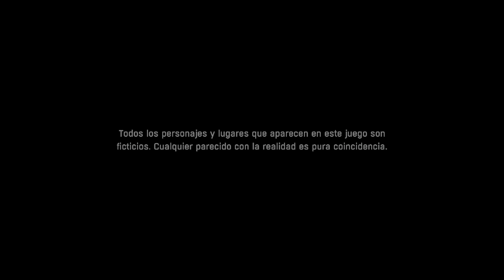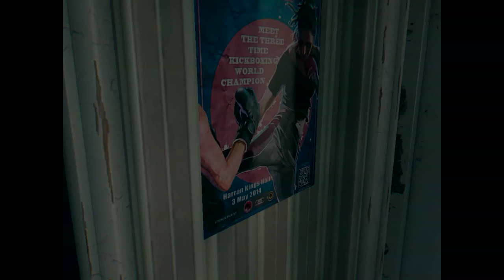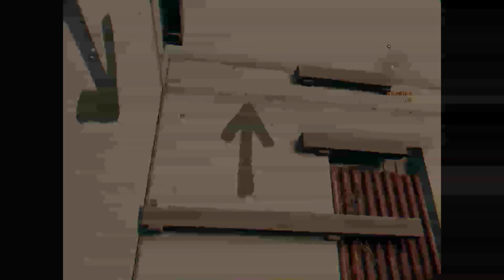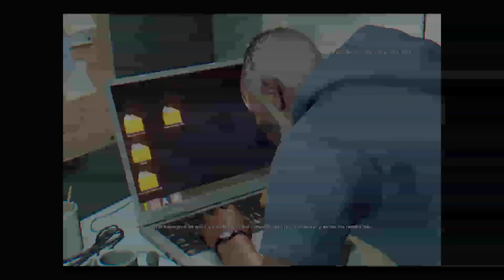Prologo Dying Light: The Following Capitulo1 LUIS FUENTES ARTS GAMES Gameplay Walkthrough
Well my people here I leave the advertising that I offer for you this is what I offer

Venezuela
*Banks Virtual

Bueno mi gente aqui le dejo la publicidad que ofresco para ustedes esto es lo que ofresco
Venezuela
*Bancos virtuales